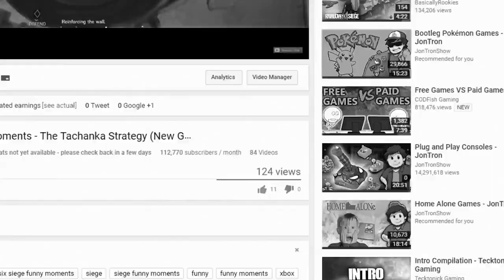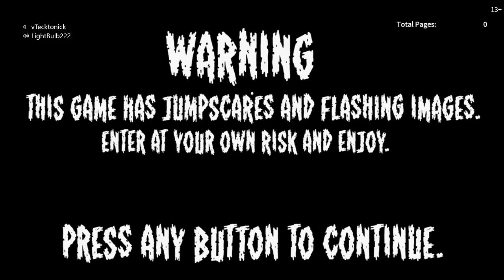FUNNIEST GOLF CART STRATEGIES - FORTNITE FUNNY MOMENTS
hope you guys enjoyed it and have a nice day...

HIGHLIGHTS, EPIC WIN
fortnite challenges
fortnite ps4
fortnite download
fortnite mobile
fortnite tracker
fortnite download
FORTNITE NO KILLS
FORTNITE NO GUN CHALLENGE
FORTNITE NO KILL WIN
FORTNITE NO KILL CHALLENGENO GUN CHALLENGE FORTITE
how to play fortnite with a friend
solo glitch
fortnite
fortnite live,
fortnite update,
fortnite pve,
fortnite bush,
fortnite fails,
fortnite ps4,
fortnite hackers,
fortnite hacks,
fortnite moments,
fortnite vs pubg,
fortnite
funny
epic games
fortnite tips,
fortnite ali a,
fortnite asmr,
fortnite android,
fortnite
fortnite aim,
fortnite aimbot,
fortnite alex,
fortnite all guns,
fortnite all skins,
fortnite all level rewards,
a fortnight,
a fortnite song,
a fortnight game,
a fortnight battle royale,
a fortnight at freddy's,

a fortnight plus half - an ireland adventure,

a fortnite save the world,
a fortnight videos,
fortnite battle,
fortnite best,
fortnite battle royale live,
fortnite best plays,
fortnite battle royale ps4,

fortnite battle royale win,

fortnite best player,
fortnite channel,
fortnite clips,
fortnite codes,
fortnite cheaters,

fortnite characters,
fortnite challenge,
fortnite cars,
fortnite console,

fortnite dance,

fortnite daily,
fortnite download,
fortnite duo,
fortnite dk,
fortnite dance song,
fortnite dev,

fortnite irl,
fortnite intro,
fortnite in minecraft,
fortnite ign,
fortnite island,
fortnite imav,
fortnite in roblox,
fortnite jelly,
fortnite john wick,
fortnite jev,
fortnite jump,
fortnite jump pad update,
fortnite jesser,
fortnite jailers catacomb,
fortnite jeromeasf,
fortnite jump pad win,
fortnite jail,
fortnite обзор,
fortnite kills,
fortnite keys,
fortnite karma,
fortnite kobe,
fortnite keybinds,
fortnite killing tips,

fortnite kevin,
fortnite katamari,
fortnite level 100,
fortnite launch pad,
fortnite level 25,
fortnite loot,
fortnite level 25 reward,
fortnite legendary,
fortnite live streams,
fortnite launch pad kills,
fortnite lsk,

fortnite music,
fortnite montage,
fortnite mobile,
fortnite molt,
fortnite mp5,
fortnite mac,
fortnite multiplayer,
fortnite memes,
fortnite ninja,
fortnite new gun,
fortnite new smg,
fortnite new mode,
fortnite new map,
fortnite new sniper,
fortnite news,
fortnite new smoke grenade,
fortnite new bush,
fortnite new launch pad,
fortnite on pc,
fortnite on ps4,
fortnite on ps3,
fortnite on phone,
fortnite on android,
fortnite online,
fortnite on xbox one,
fortnite on steam,
fortnite ost,
fortnite on laptop,
fortnite pc,
fortnite pvp,

fortnite plays,
fortnite pro,
fortnite part 1,
fortnite ps4 live,
fortnite pubg,
fortnite quest,
fortnite que,
fortnite queue,
fortnite queue fix,
fortnite quickscopes,
fortnite qjb,
fortnite squad,
fortnite queue time fix,
fortnite quick building,
fortnite queue issues fix,
fortnite rage,
fortnite rap,
fortnite rocket ride,
fortnite review,
fortnite rocket surfing,
fortnite rpg,
fortnite record,
fortnite royale,
fortnite rpg ride,
fortnite ride rockit,
fortnite song,
fortnite silenced smg,
fortnite solo,
fortnite steam,
fortnite smoke,
fortnite smg,
fortnite sniper,
fortnite smoke grenade gameplay,
fortnite save the world gameplay,
fortnite tips and tricks,
fortnite traps,
fortnite tricks,
fortnite trailer,
fortnite the bush,
fortnite theme,
fortnite trolling,
fortnite trickshots,
fortnite top kills,

fortnite videos,
fortnite v bucks,
fortnite vr,
fortnite vampire records,
fortnite v bucks glitch xbox,
fortnite vines,
fortnite vindertech,
fortnite v bucks glitch ps4,
fortnite vanossgaming,
fortnite voice trolling,
fortnite win,
fortnite wtf,
fortnite walkthrough,
fortnite weapons,
fortnite wolf,
fortnite wallhack,
fortnite waiting in line,
fortnite win streak,
fortnite weekly items,